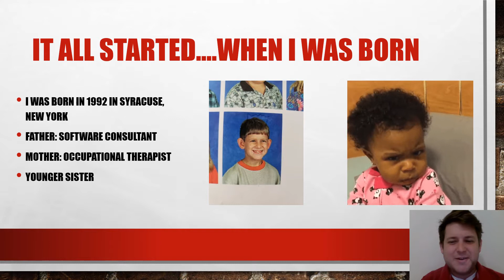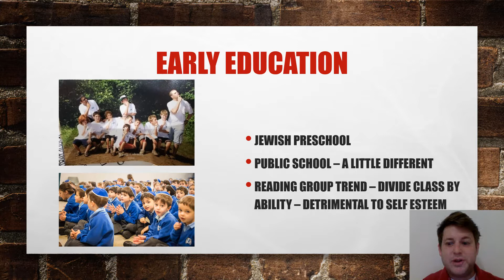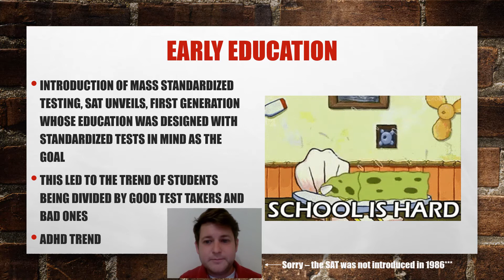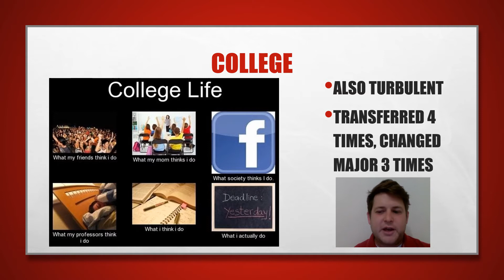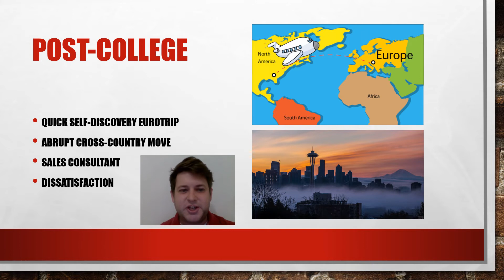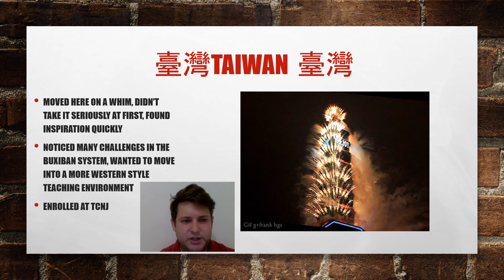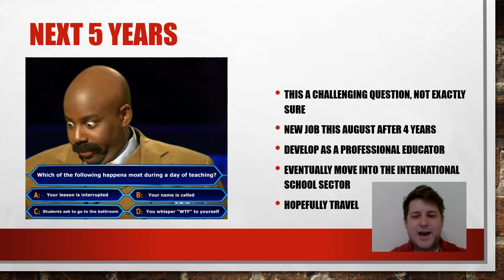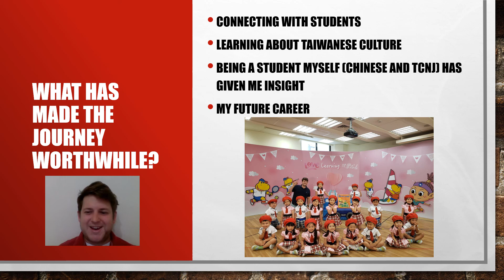Educational Autobiography Sam Zalmanovich ELEM663